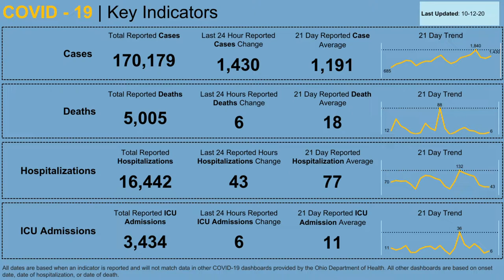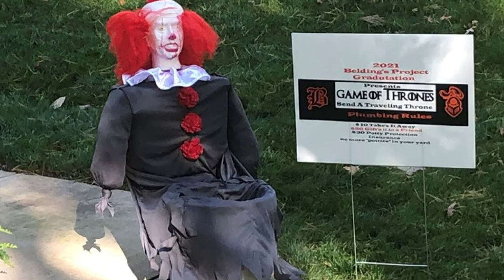Former VP Joe Biden makes Toledo stop, SCOTUS update and more | In the Loop: Oct. 12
Democratic nominee and former Vice President Joe Biden stops by the UAW Local 14 for a private event, Senate Judiciary Committee hearings for Supreme Court nominee Amy Coney Barrett wraps up Day 1, Vice President Mike Pence holds Columbus rally and more of your top headlines.